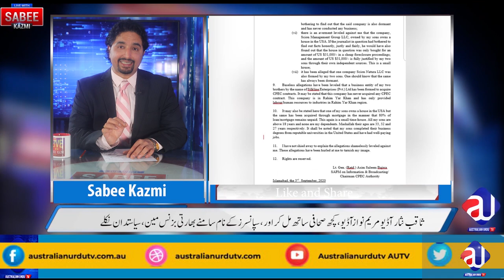Saqib Nisar Audio Tape |Maryam Audio | Interview with Ali Ahmad Kurd